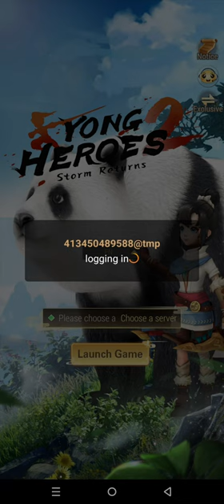Yong Heroes 2: Storm Returns Gameplay 8 Walkthrough | No Commentary | NoCopyRight (2024)